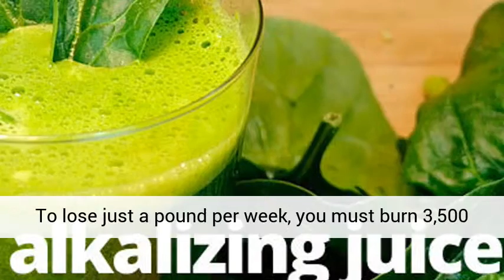A 1 Lb Weight Loss Secrets